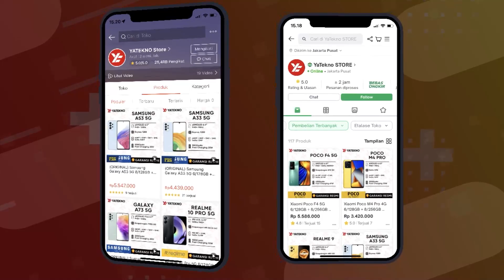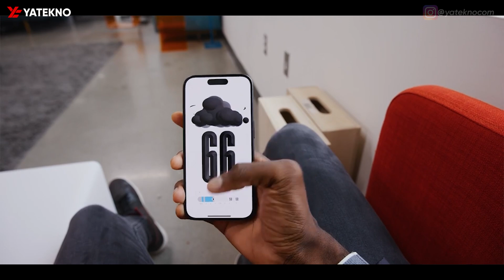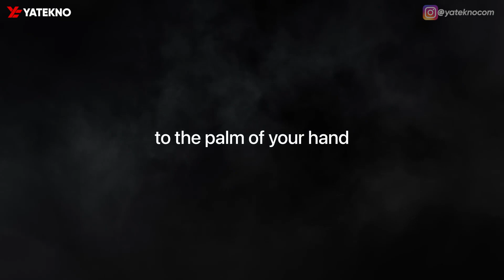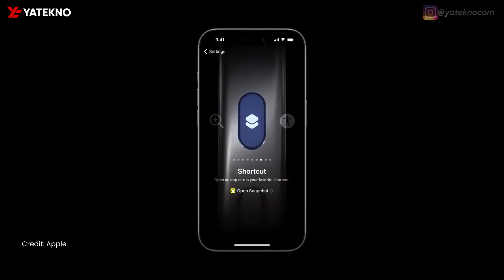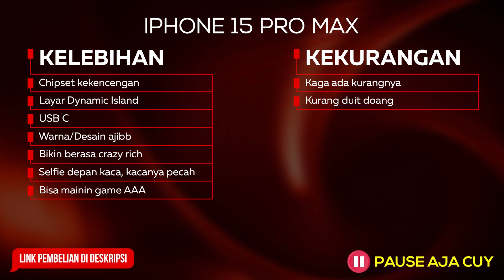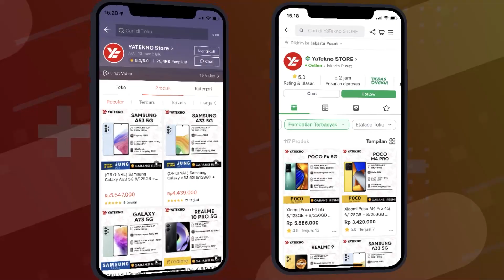IPHONE 15 DATANG! 4 HP IPHONE TERBARU PALING WORTH IT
Rekomendasi HP iPhone Terbaru Paling Worth It Tahun 2023